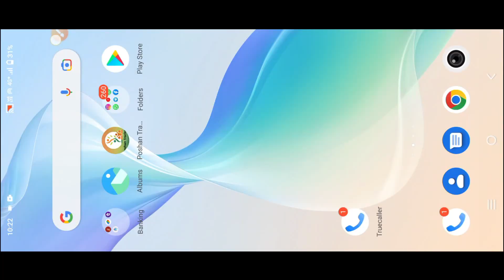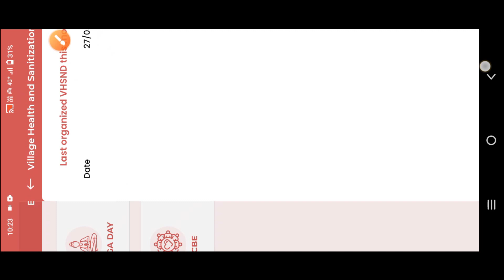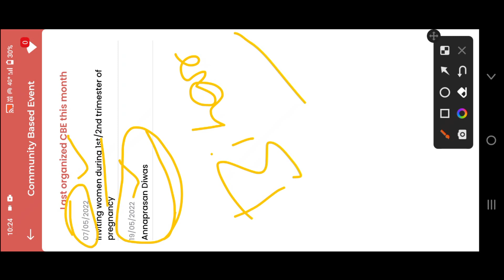महिना का अंतिम दिन | पोषण ट्रैकर में इस माह का आज ही पूरा करें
@anganwadihelpline महिना का अंतिम दिन | पोषण ट्रैकर में इस माह का आज ही पूरा करें